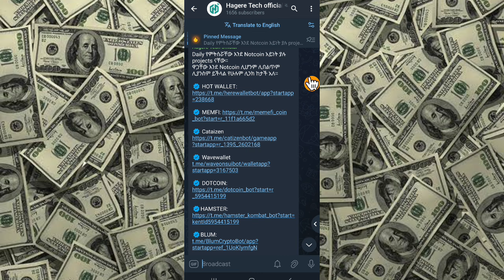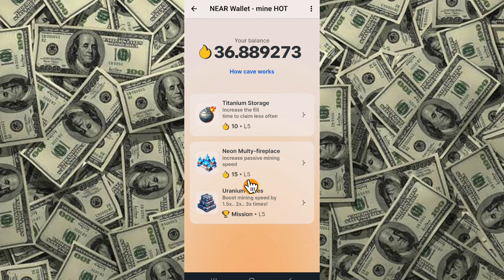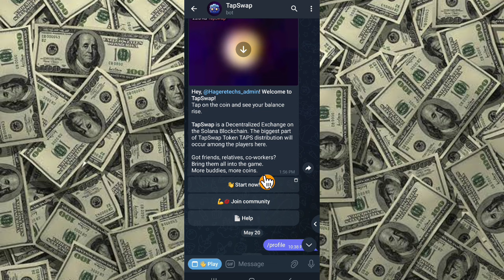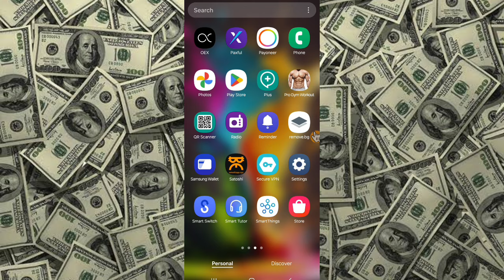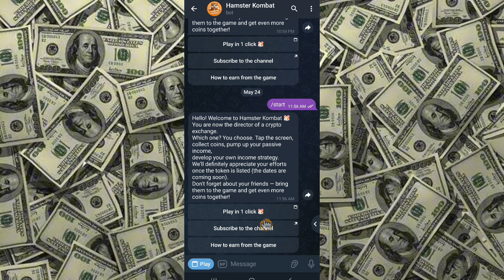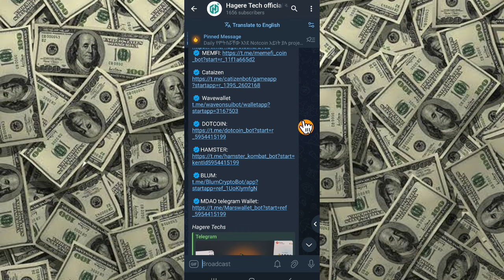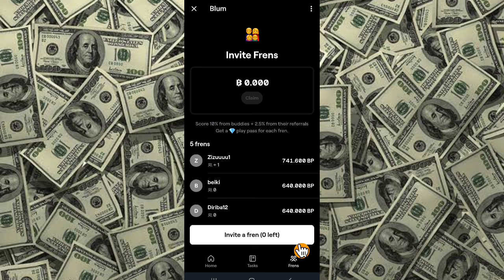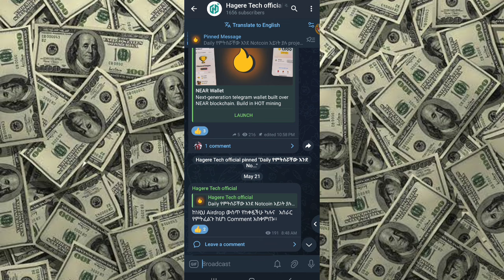ከ Notcoin የሚበልጡ Airdrop አሰራርና አጠቃቀም/Full guide /Make money Ethiopia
Projects like Notcoin are what you do daily.
Their price can be same as Notcoin or more or less, link of all is below.

Hagere Techs